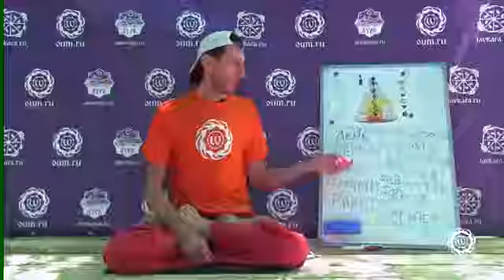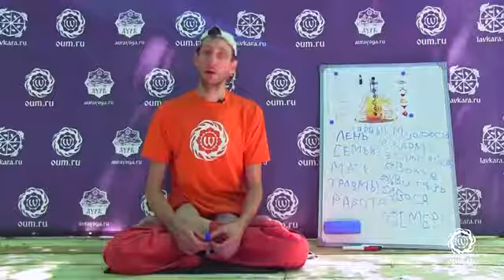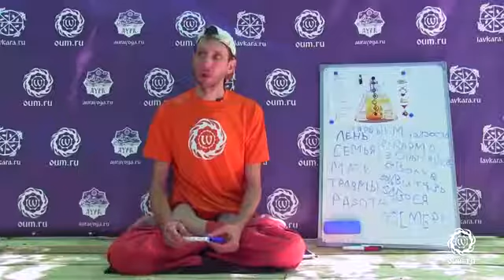Что будет с практиком, который практикует для своего развития Андрей Верба